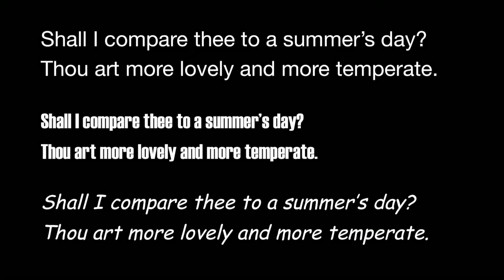How frustration can make us more creative | Tim Harford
Challenges and problems can derail your creative process ... or they can make you more creative than ever. In the surprising story behind the best-selling solo piano album of all time, Tim Harford may just convince you of the advantages of having to work with a little mess.